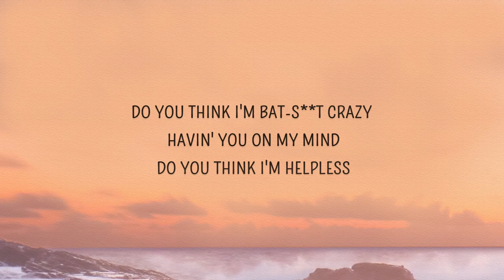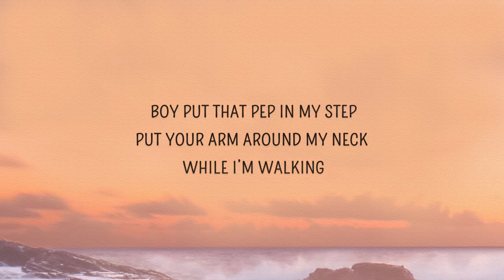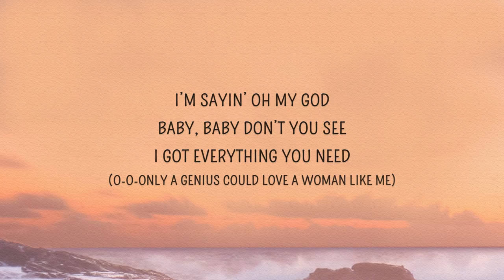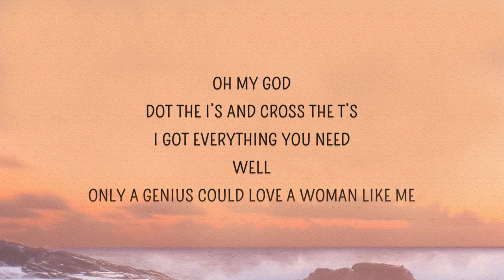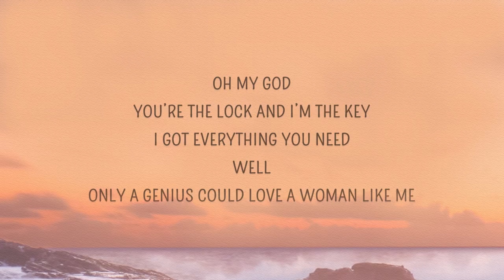Sia - Baby baby don't you see (Genius) (Lyrics) ft. LSD, Diplo, Labrinth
Stream Genius Sia :

🎵 Follow Muzik Box on Spotify:

Follow Sia

Follow Labrinth

Follow Diplo

Baby baby don't you see Lyrics
[Intro: Sia]
Labrinth

Do you think I'm bat-shit crazy, havin' you on my mind?

A ge-ge-ge-ge-ge-ge-genius
A ge-ge-ge-ge-ge-ge-genius
A ge-ge-ge-ge-ge-ge-genius
A ge-ge-ge-ge-ge-ge-genius

[Interlude: Diplo]
(Da-na-na)
(Da-da-da-da-da-mm-da, da-na-na)
(Da-na)
Sia

(Oh!)
You’ll be my Einstein, my Newton, my Galileo, and my Hawkings
Put your arm on my neck while I am walkin'

A ge-ge-ge-ge-ge-ge-genius
A ge-ge-ge-ge-ge-ge-genius
A ge-ge-ge-ge-ge-ge-genius
A ge-ge-ge-ge-ge-ge-genius

[Bridge: Sia with Labrinth]
(Da-na-na)
(Da-da-da-da-da-mm-da, da-na-na)
Oh my God
Dot the Is and cross the Ts
You’re the lock and I’m a key